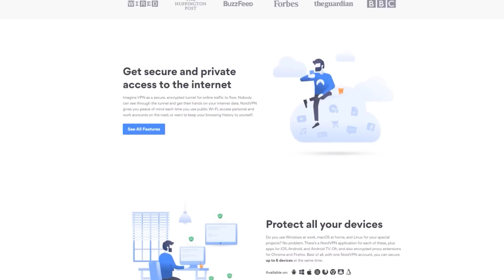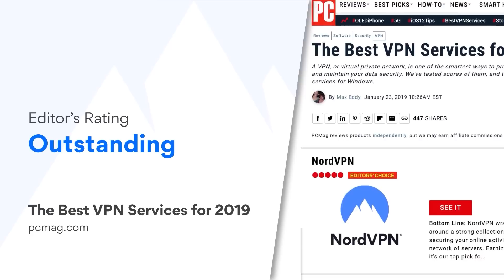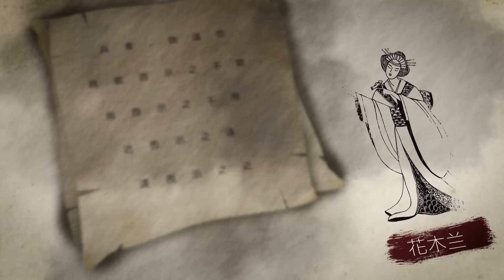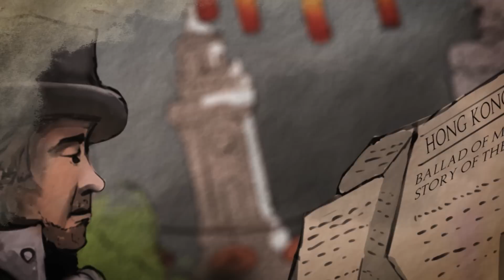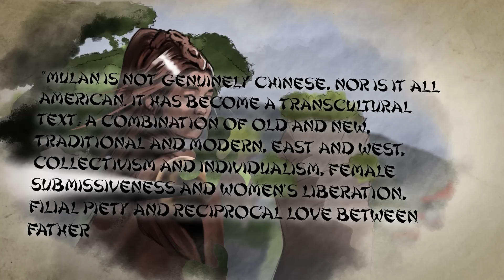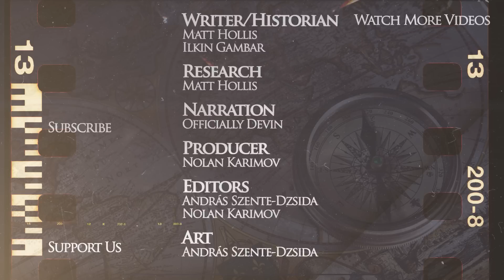Is Mulan historical?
Our animated historical documentary series on the history of China continues with a video on the legendary Mulan. Is there a truth to the modern incarnation of her story where she fights against the Huns? What is real history and what is the myth?

We are grateful to our patrons and sponsors, who made this video possible

The video was made by our friend András Szente-Dzsida while the script was researched and written by Matt Hollis